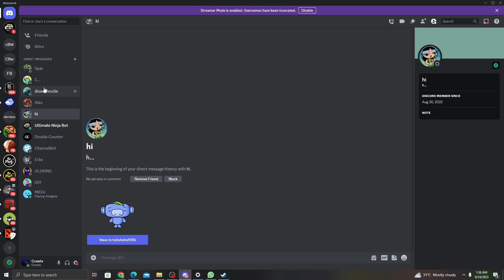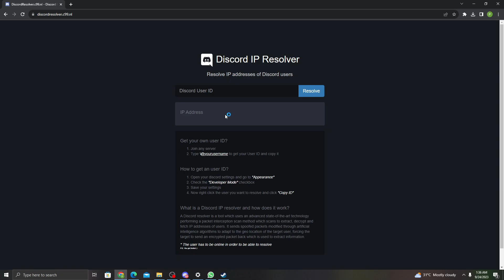How To Get Someone's Ip On Discord (Easy)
In this video I'll show you How To Get Someone's Ip On Discord (Easy). The method is very simple and clearly described in the video. Follow all of the steps How To Get Someone's Ip On Discord (Easy)